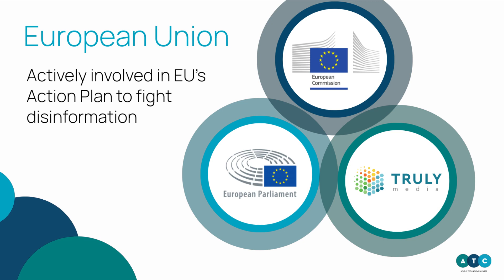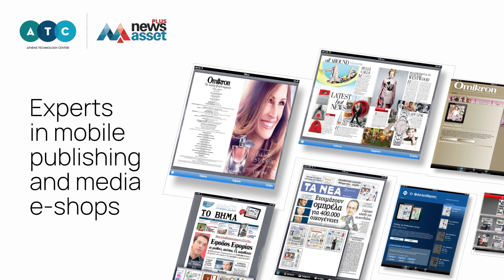Newsasset PLUS: Innovative software solutions for the global media industry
For over 30 years, Athens Technology Center (ATC) has been designing, developing and supporting leading technology solutions for the news industry globally. Newsasset PLUS is the revamped, enhanced version of newsasset Suite, that goes beyond an all-in-one, editorial, digital asset management & multichannel publishing platform.